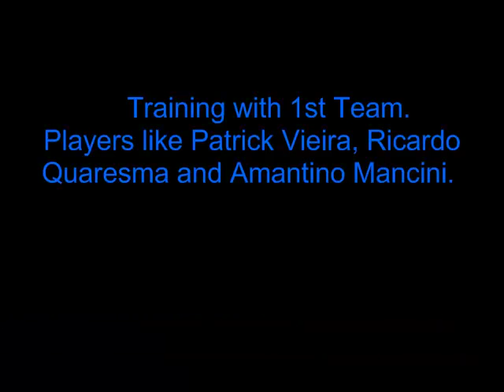Ben Greenhalgh compilation - Football's Next Star winner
Ben Greenhalgh is a 17 year old footballer from England. He won a dream contract with Internazionale through the Sky Sports serie " Football's Next Star ".